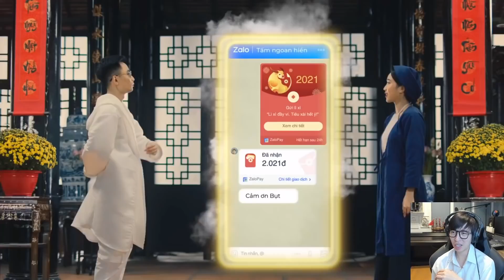TẤM CÁM ĐẠI CHIẾN | Huỳnh Lập, Diệu Nhi, Rhymastic [OFFICIAL] | ViruSs Reaction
Chào mừng các bạn đã đến với Đại gia đình VACCINE VR STUDIO!